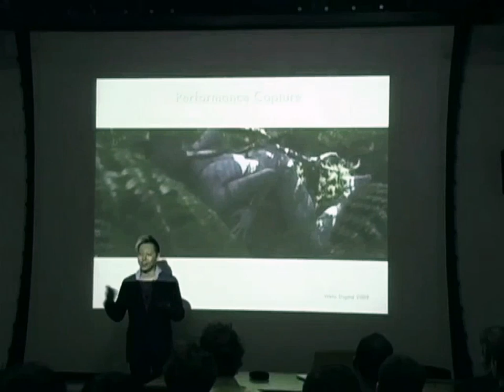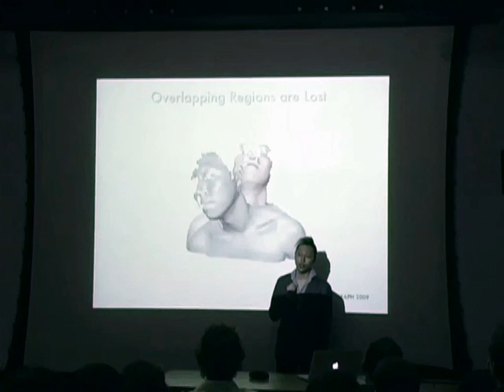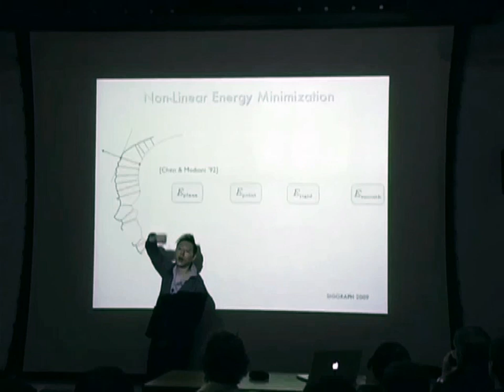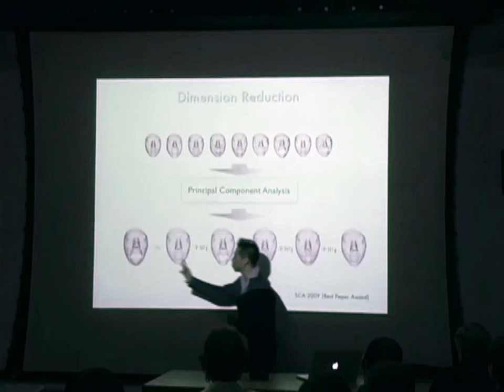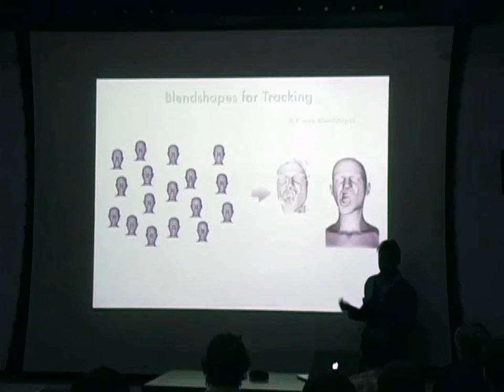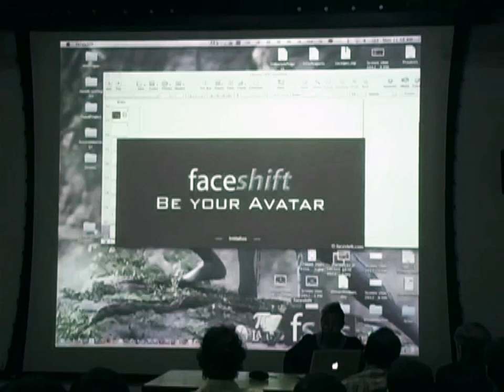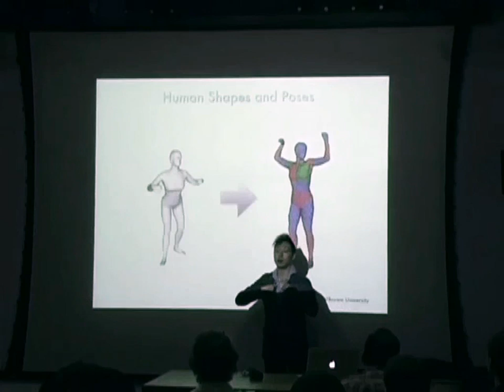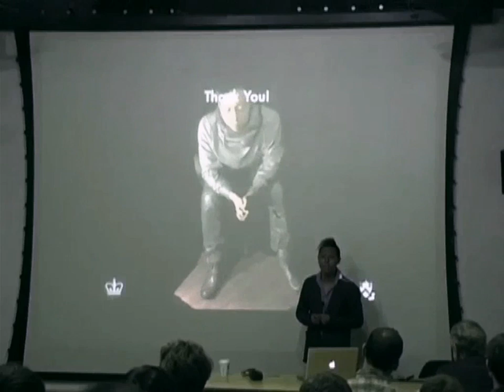Faculty Interview 2012: Geometric Capture of Human Performances - Hao Li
Faculty Candidate Seminars, Department of Computer Science, Columbia University, New York, 03/2012.

Summary. In this century dominated by the Internet and social media, omnipresent information about ourselves and others increasingly influence our actions and social behavior. Soon, our homes will be equipped with 3D sensors that monitor our movements and, since our appearance and movements telegraph our mood, health, and habits, these sensors will also be able to infer our intentions. My research consists of developing novel methods for high quality digitization of human performances using 3D scanning technology with emphasis on recovering highly complex facial expressions.

Until recently, the only reliable way to obtain human motion was to track markers that are sparsely attached to the body. Not only does this approach involve a tedious calibration process, but also it fails to recover valuable details between markers. Driven by the development of real-time 3D sensors, I developed a method that reconstructs both geometry and motion in parallel without involving markers. The method builds a highly realistic digital model in motion with sub-millimeter accurate details aggregated from all observations. At the core of this technology lies a so called non-rigid registration algorithm that automatically brings arbitrary pairs of shapes into alignment. Besides being used to study the statistics of human shapes (U.S. Department of Defense), this technique lead to the development of CloneCam, the next generation facial performance capture system in visual effects (Lucasfilm/ILM). To enable interactive applications and deployment in everyday environments, I extended the system to work under severe lighting conditions and be resistant to unforeseeable occlusions by scene objects and other users. The marker-free system effectively maps low-quality and noisy input data obtained from Microsoft's Kinect sensor to realistic facial expressions using a probabilistic animation prior.

My work has generated several collaborations outside the discipline of computer graphics, namely in biomechanics. My reconstruction techniques are licensed by a leading medical imaging company (Elekta/C-RAD) for radiation therapy; the software has been deployed in over 50 hospitals worldwide. Along the lines of biomedical imaging, I recently collaborated with Washington University on a novel framework for fiducial free measurement of cardiac surface mechanics (stress and strain) using an ultra-fast 3D imaging system. The key contribution of this work includes the description of precise 3D cardiac motions at unparalleled resolution and frame rates (200,000 tracked samples at 667 Hz)—immediately impacting the studies between whole-heart surface mechanics, cardiac electrophysiology, and cardiac diseases. The computation of a consistent parameterization of heart motions will enable an important breakthrough in cardiology, namely the simultaneous capture of heart excitation and contraction.

Like video cameras, 3D sensors will become an integral part of every computer, cellphone, car, living room, and airport, streaming and analyzing terabytes of data about us and our friends every second over the Internet. The future lies in providing mechanisms to collect massive data sets of detailed dynamic geometries and to learn how to use them to improve our lifestyles.